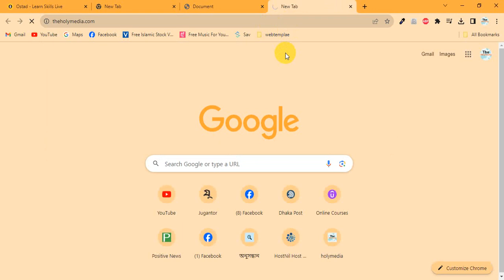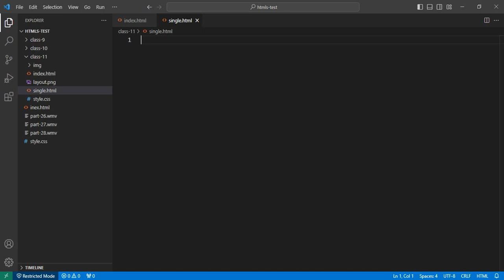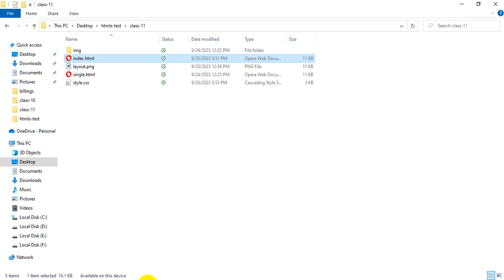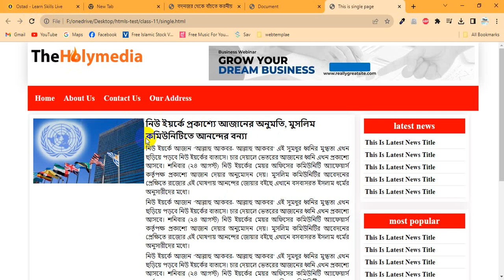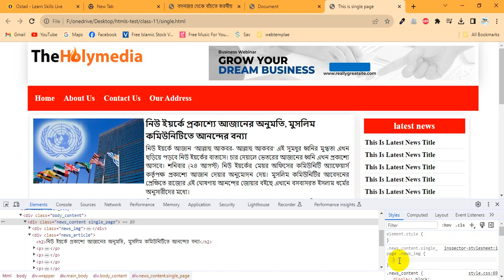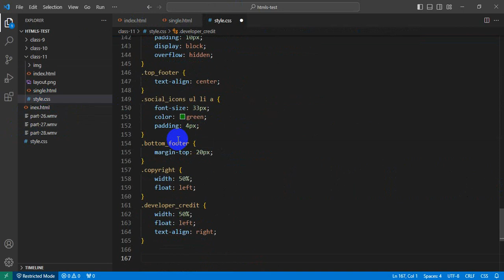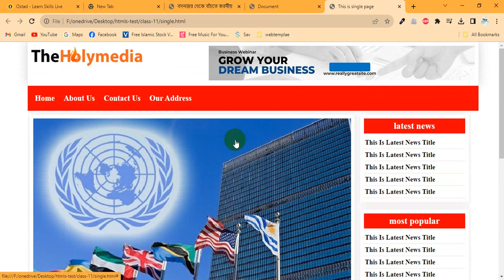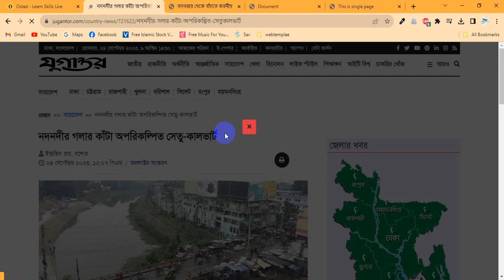Web Design and Development with PHP & Laravel ।। Industrial training with live Project (Part-38)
Web Design and Development with PHP & Laravel ।। Industrial training with live Project
সবচেয়ে গোছানো ও আপডেটেড কারিকুলামে বাংলা ভাষায় ওয়েবসাইট ডিজাইন এন্ড লারাভেল ডেভেলপার হবার বেস্ট জার্নি অপেক্ষা করছে আপনার জন্য।

কোর্সের স্টাডিপ্ল্যানটাকে কীভাবে সাজানো হয়েছে?

পুরো কোর্সটাকে সাজানো হয়েছে  ছয়টি ধাপেঃ

১. Basic To Advanced HTML5, CSS, Bootstrap
2. Basic To Advanced Javascript, jQuery
3. Basic To Advance PHP ( Object-Oriented Programming )
4. Database Management System
5. Laravel-Foundation to Advanced
6. ইন্ডাস্ট্রি স্ট্যান্ডার্ড প্রজেক্ট (News Portal site, Ecommerce website, Student Management System)

আপনাদের লার্নিং জার্নিকে আরো এগিয়ে নিতে রয়েছে ইন্ডাস্ট্রি স্ট্যান্ডার্ড জব মার্কেটপ্লেস ও ফ্রিল্যান্সিং মার্কেটপ্লেস নিয়ে বিস্তারিত কোর্স।

আপডেটেড কারিকুলামে কোন বিষয়গুলোর উপর জোর দেওয়া হয়েছে?

সফটওয়ারের হৃৎপিণ্ড বলা হয় ডেটাবেজকে। তাই ডাটাবেজ হিসেবে MySQL এবং Postgress অ্যাড করা হয়েছে আপডেটেড মডিউলে।

লারাভেলের অ্যাডভান্সড টপিক হিসেবে অ্যাড করা হয়েছে- Facade, Service, API Development, Package Development

লারাভেল Inertia-র সাথে কীভাবে Vue JS ইন্টেগ্রেট করতে হয়- এই বিষয়টিও অ্যাড করা হয়েছে।

কোর্সে কী কী প্রজেক্ট করানো হবে?

ইন্ডাস্ট্রি স্ট্যান্ডার্ড প্রজেক্ট হিসেবে টোটাল ৩ টি প্রজেক্ট করানো হবে- নিউজ সাইট, ইকমার্স প্রজেক্ট ও ইনভেন্টরি প্রজেক্ট

কোর্সটিকে সাজানো হয়েছে একদম বিগিনার ফ্রেন্ডলি ওয়ে তে। আগে থেকে কোন কোডিং নলেজ জানা না থাকলেও আপনি শেখা শুরু করতে পারবেন। কারণ কোর্স শুরু করার জন্য যেসব প্রিরিকুইজিট রয়েছে তার সবকিছুই (বা এর চেয়েও বেশি যেমনঃ Foundation of Software Engineering, HTML, CSS, JavaScript, Bootstrap)

যেকোন বিষয়ে আমাদের সাথে যোগাযোগ করুনঃ
মাইক্রো ওয়েব টেকনোলোজি,
ফার্মভিউ সুপার মার্কেট, ৬ষ্ঠ তলা। ফার্মগেট , ঢাকা।

This channel uploads all kinds of website design and development and search engine optimization as well as Freelancing tutorials. You can learn from this channel How to create a website? How to create WordPress Blog? Laravel Bangla Tutorial, WordPress Bangla Tutorial, Seo Bangla tutorial, WordPress Theme Customization.